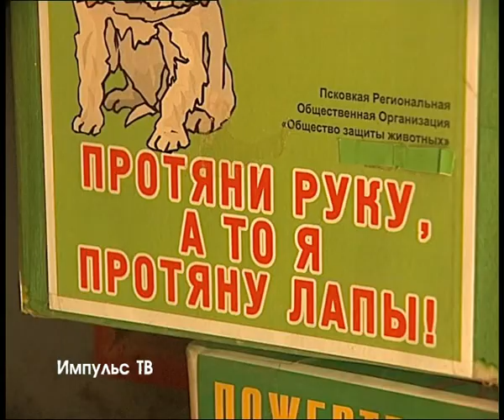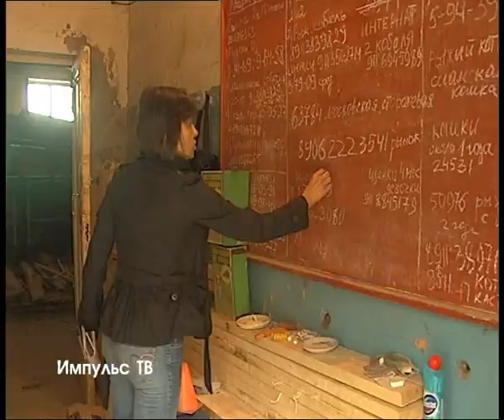Великолукский центр милосердия для животных, 30.06.09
Видеосюжет  телекомпании Импульс ТВ  от  30 июня 2009г. О  законопроекте по защите животных...